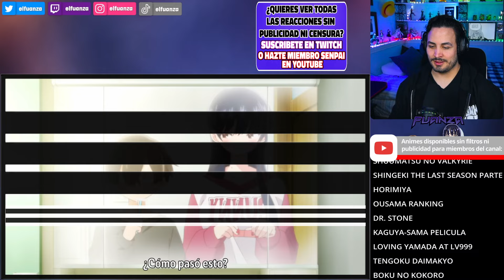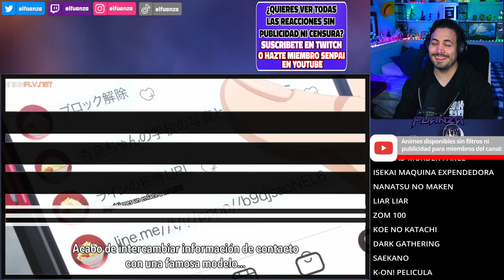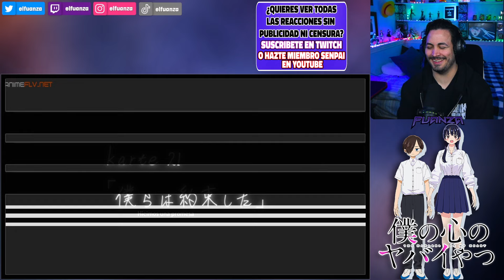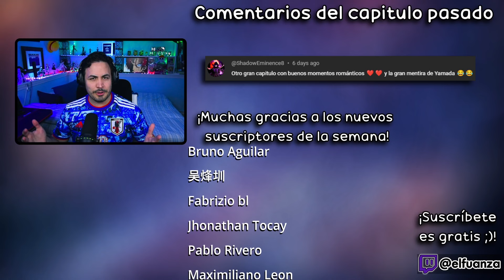😭💘¡¡AMBOS LO DIJERON!!💞Boku no Kokoro no Yabai Yatsu Temporada 2 Capitulo 9 REACCION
Hoooola Nakama,  hoy les traigo el video de Boku no Kokoro no Yabai Yatsu Temporada 2 Capitulo 9 REACCION Y RESEÑA!

✦Timestamps✦

00:00 - Saludo y breves comentarios
00:22 - Boku no Kokoro no Yabai Yatsu Temporada 2 Capitulo 9 reaccion
20:26 - Boku no Kokoro no Yabai Yatsu Temporada 2 Capitulo 9 reseña / análisis
24:14 - Pregunta del video
24:24 - Outro, comentarios video pasado y agradecimiento suscriptores